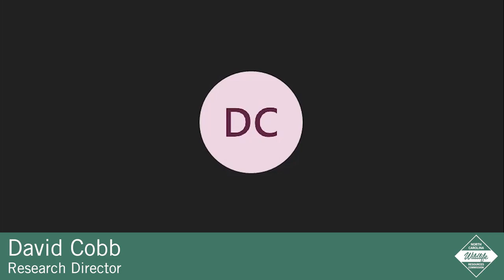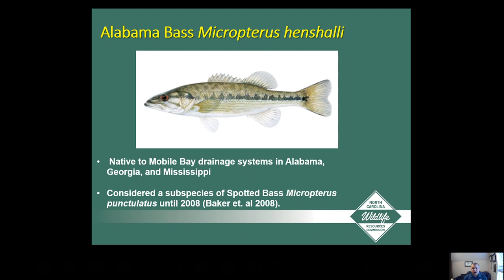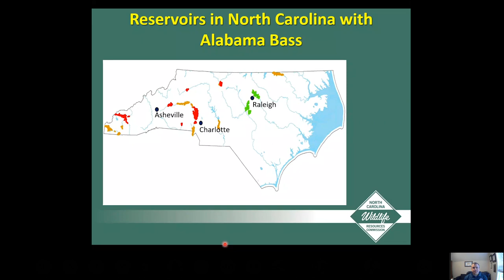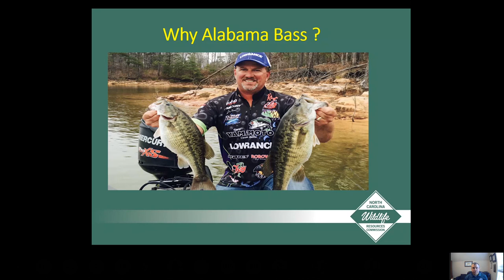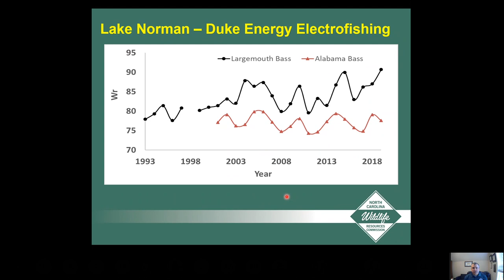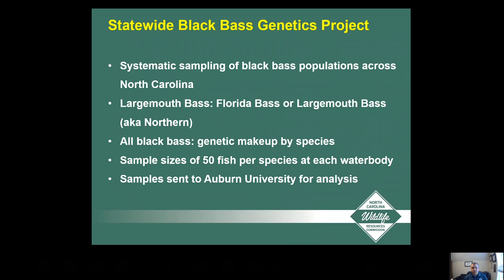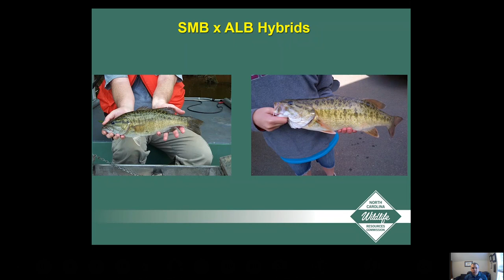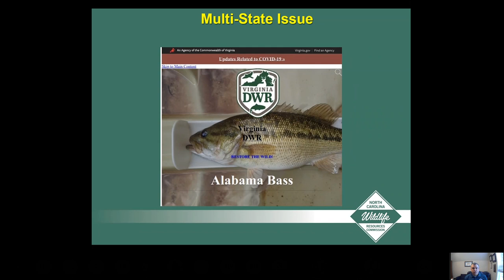SciComm Webinar: The Changing Landscape of Black Bass Fisheries in North Carolina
The Changing Landscape of Black Bass Fisheries in North Carolina: The Story of the Alabama Bass

Presented by: Lawrence Dorsey, Piedmont Region Fisheries Research Coordinator